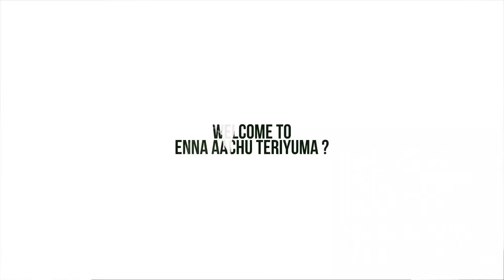Get out of India 😲 | Lowest Point in India - Canada | Elon Musk hits Canada | in Tamil by Mugilan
Get your diplomats out of India says India and warns Canada.